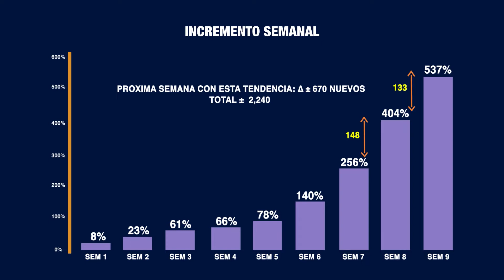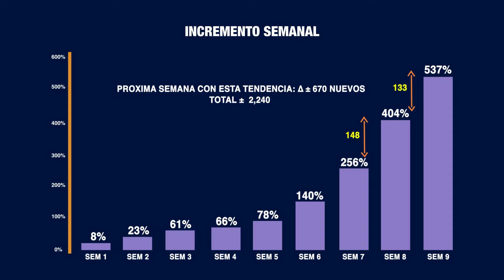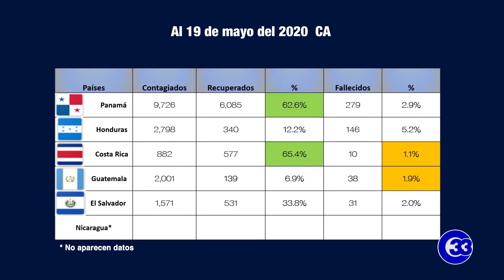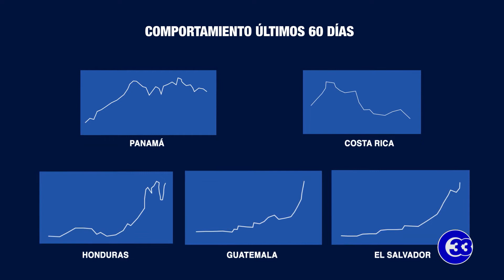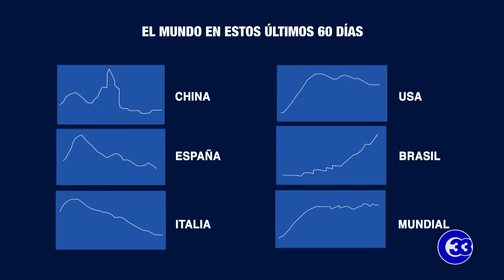Teleprensa33 | Evolución de la Covid-19 en el país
Gracias a una alianza con la Universidad Tecnológica cada semana presentaremos un análisis sobre la evolución de la Covid-19 en el país y proyecciones del número de casos.